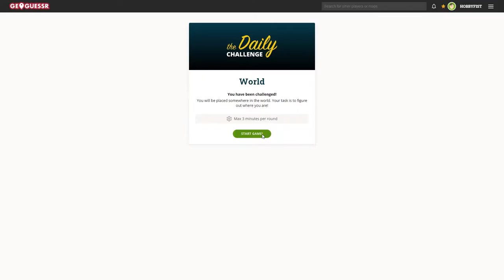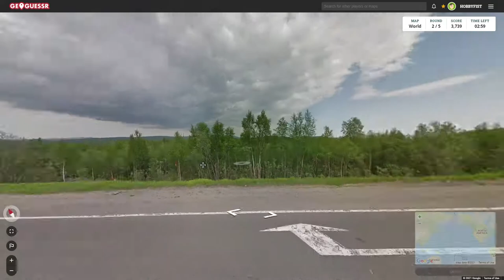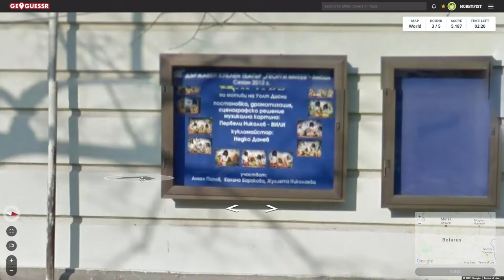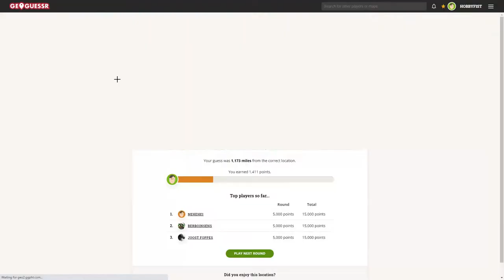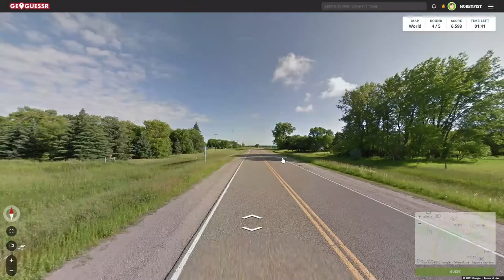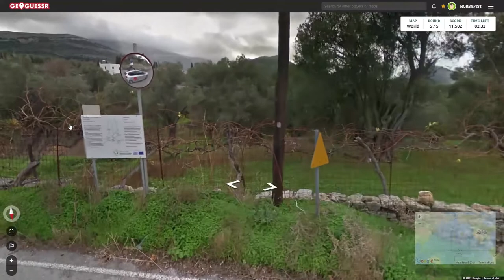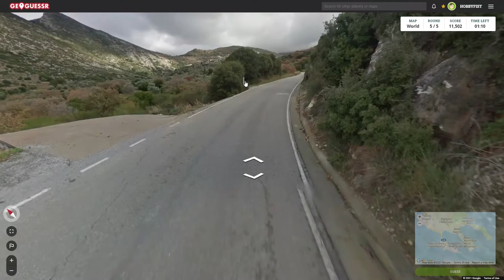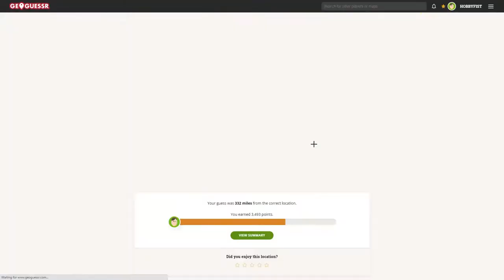Hobbyfist Geoguessr- [Part 460] Shots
Tired